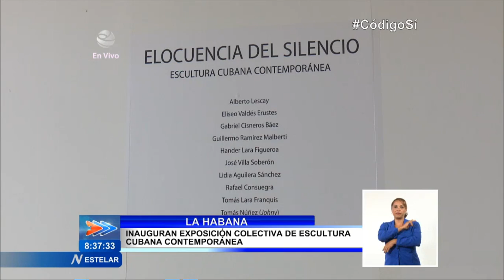Actualidad cultural en el Estelar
Continñuan acciones conmemorativas en La Habana por los 80 años del natalicio de Eusebio Leal. Por otra parte, la Filial de Música de la UNEAC en Ciego de Ávila desarrolla su Aamblea de Balance. Este y otros temas del acontecer cultural, son noticia en la emisión Estelar.